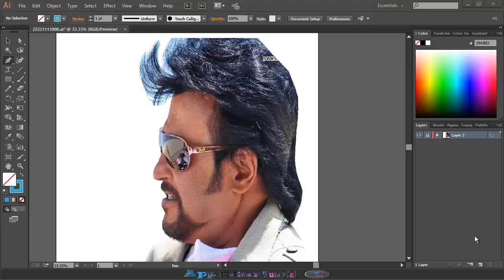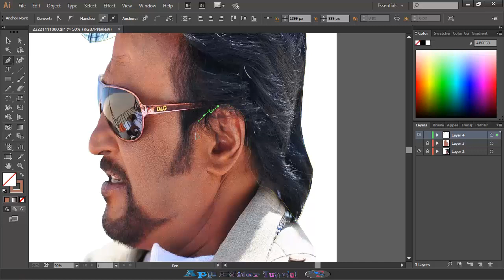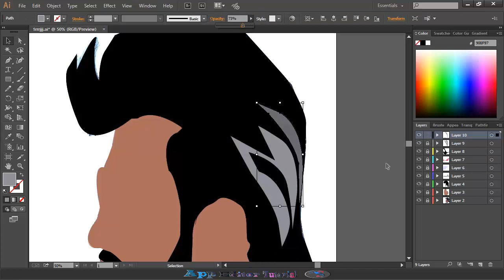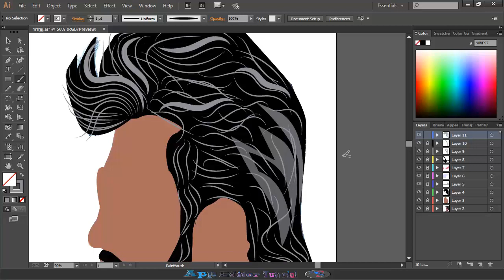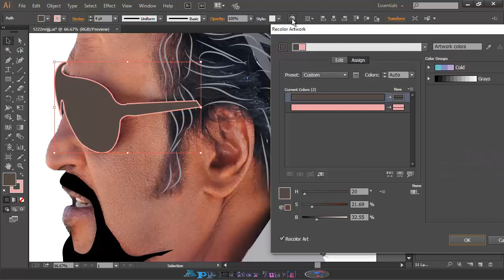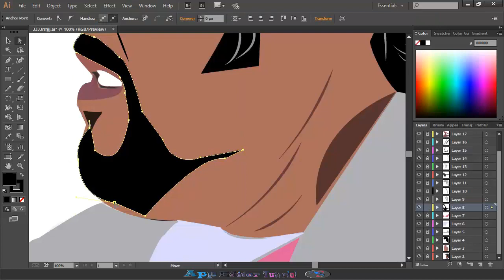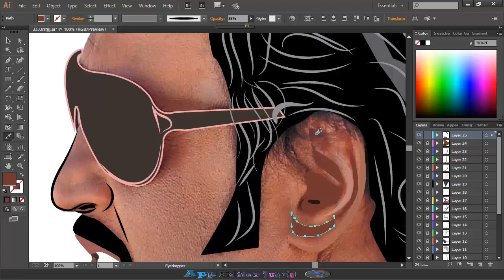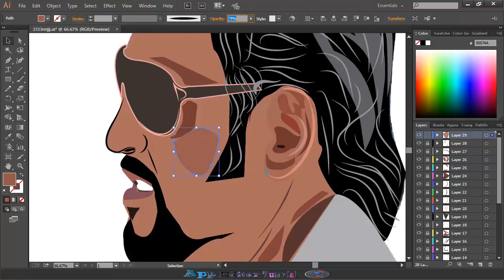How To Create Vector Art Rajinikanth In Adobe Illustrator Tutorial[App Editor Tutorial]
how to create vector art rajinikanth in adobe illustrator tutorial.It is my 1 video if you like it so please subscribe to my channel and  share the video  also don't forget to comment.